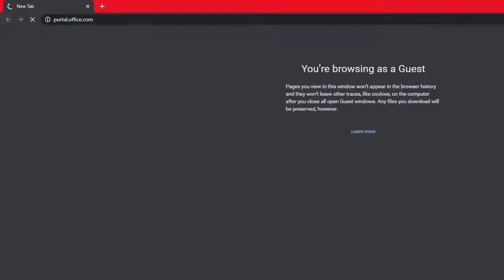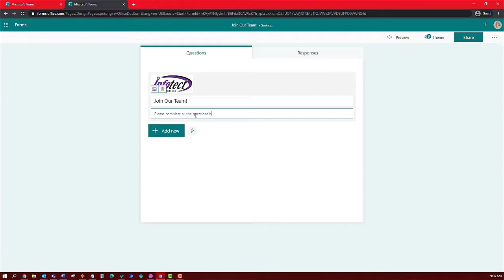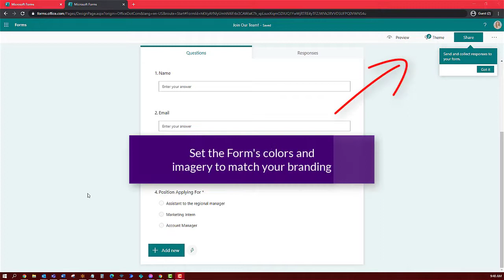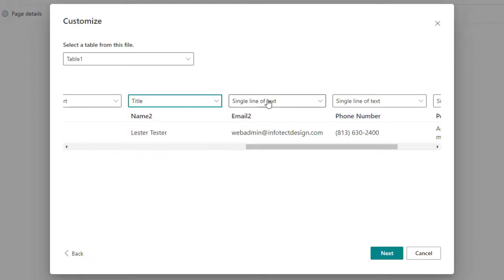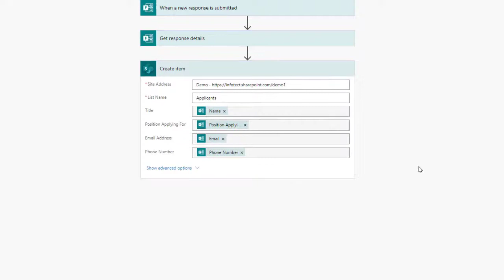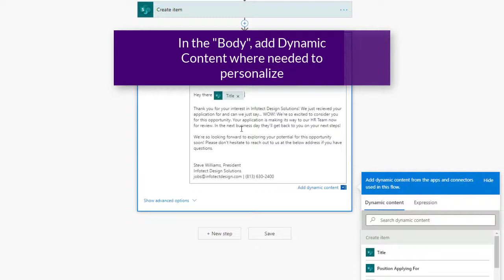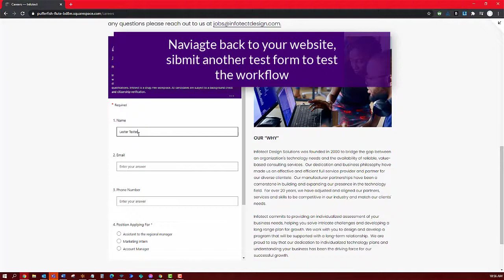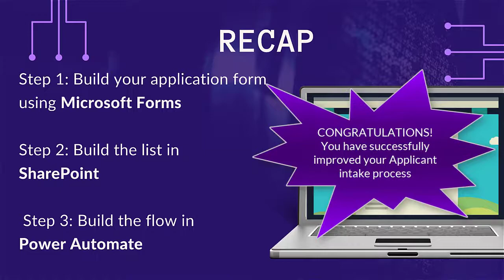Improve your Applicant intake process using Microsoft Forms & SharePoint!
In this tutorial video, our Cloud Apps Consultant will walk you through the steps to streamline and customize your applicant intake experience using Microsoft forms. For this example, we are building a customized Microsoft Form that will standardize the intake process of potential candidates and drop the responses to a SharePoint List for tracking.

0:21 Step 1 - Build the Form (Microsoft Forms)
3:18 Step 2 - Build the List (SharePoint)
4:12 Step 3 - Bild the Flow (Power Automate)

For a more in-depth tutorial on how to create a Microsoft Form check out this video

Connect with Infotect for more!